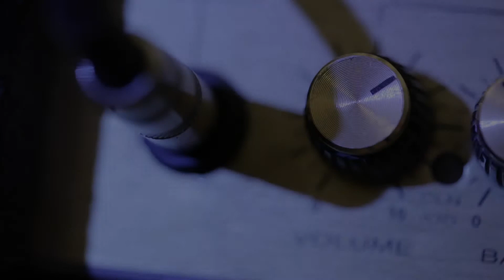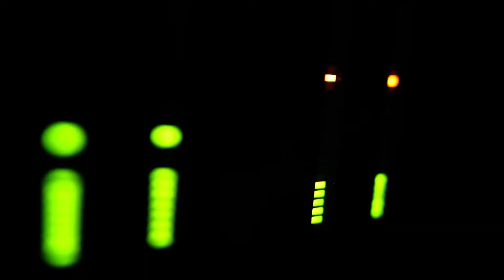SoundSource Studio Show-Reel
Whether your sound comes from an Instrument, a Vocal Chord, a Vision or even a Thought, our mission is to do everything in our power to capture that SOUND from it's SOURCE.

- Music composed and produced by SoundSource Studio©